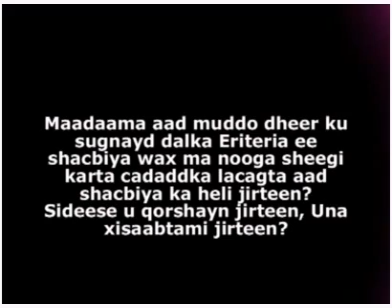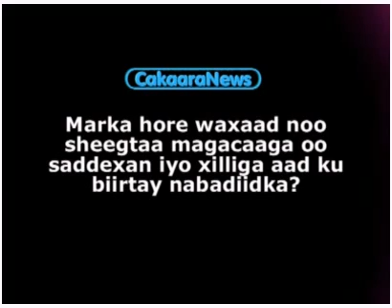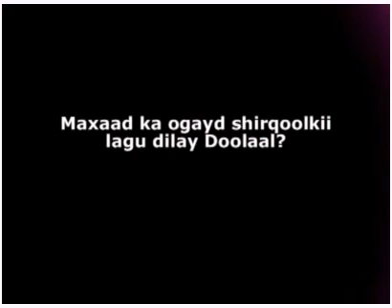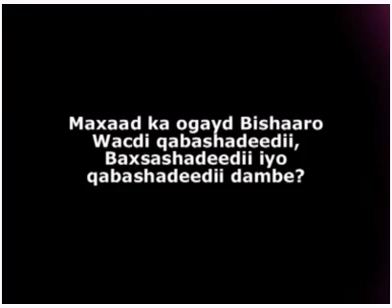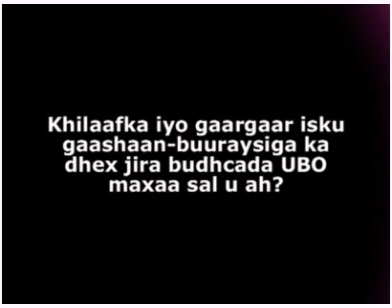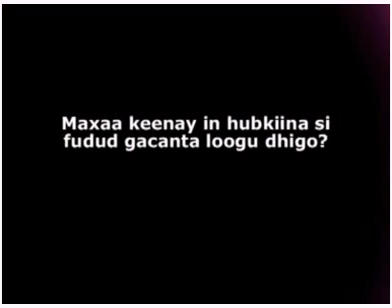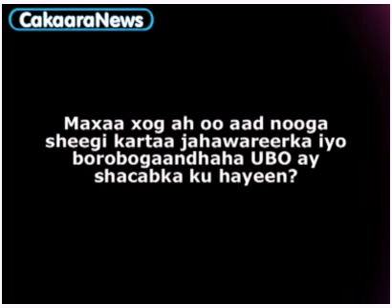ONLF: Waraysigii Abdullahi Qaji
Abdulahi-Qaaje, waxaa uu ahaa xubin golaha dhexe ONLF, waxaana laga qabtay Hargeysa, isaga oo loo dhiibay Itoobiya.